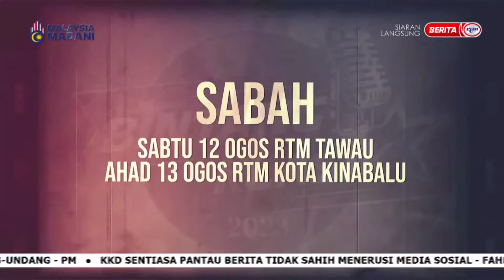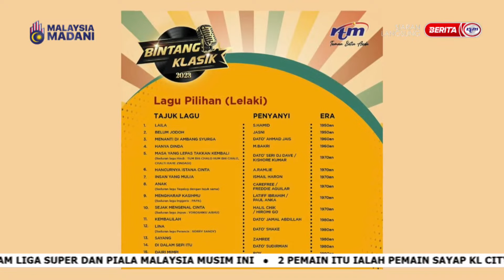3 OGOS 2023 – SPM – PERTANDINGAN BINTANG KLASIK 2023